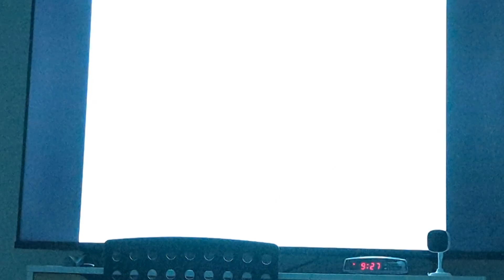Disney '80s & '90s | Share Your Posts